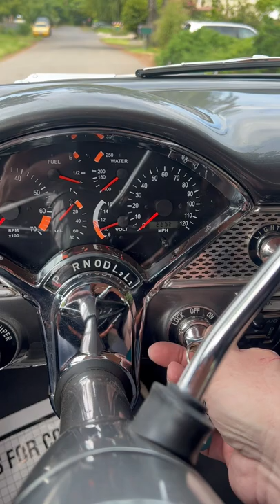1955 Chevy Belair LS swap start video